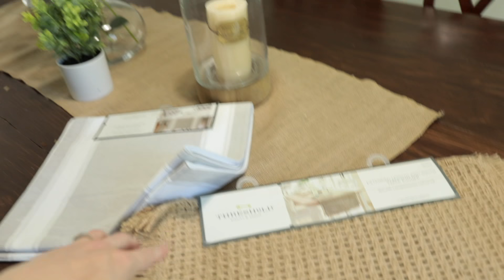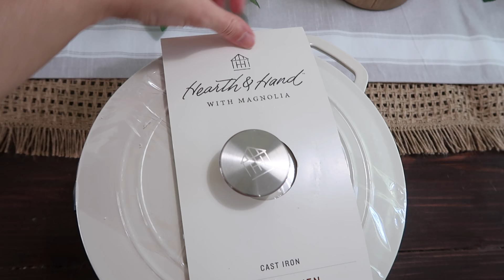CLEAN AND DECORATE WITH ME SPRING 2020 | Naturally Brittany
Welcome back for a new clean and decorate with me. If you like the modern farmhouse decor style, then I know you'll find some spring / summer decor inspiration for your home, and some cleaning motivation too!

Video mentions:

Summer 2020 Hearth and Hand Collection

Striped table runner

Woven table runner

Cast iron dutch oven

Thistle flower stem

Thistle in glass

Thistle garland

Peony flower stem

Skimmia flower

(Secondhand Clothing- Largest online thrift shop!)

FTC- Always full disclosure here! All opinions are my own. Thank you so much for supporting my family while allowing me to share what we love! :)